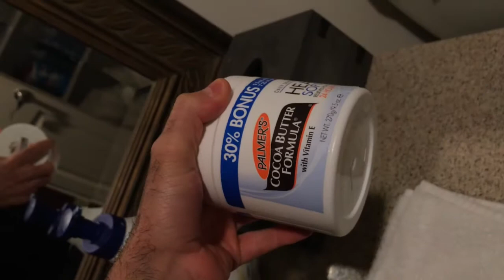Only Seeing the Half of It! | Bodybuilder vs. Muscular Dystrophy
Most people don't know what the competitor's lifestyle consists of. Here's a glimpse into preplife! You have to have a different kind of mindset and it's a lot more work than most would assume. Living with Muscular Dystrophy, this process is 10x harder because you have to protect your body and make sure it is able to function properly while in a deficient state.

Dominic Marabello, Jr.
ACE Certified Personal Trainer
Diagnosed with Myotonic Muscular Dystrophy (NOV 2018)
28 years old  |  350-450 repeats

Occupation: Physical Education Teacher